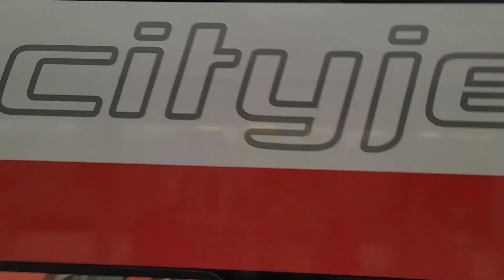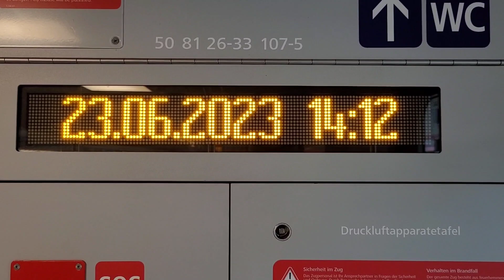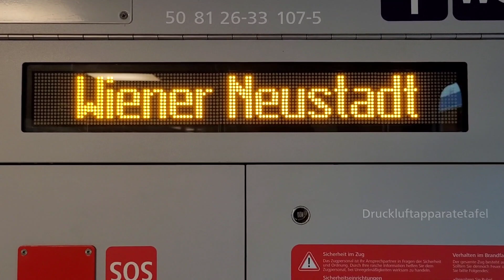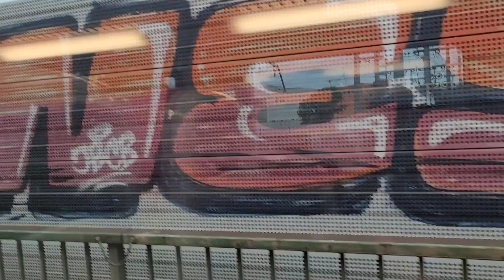REX1 Mitfahrt Floridsdorf nach Wien Meidling (ÖBB Cityjet DoSto Doppelstockwagen)(23.06.2023)